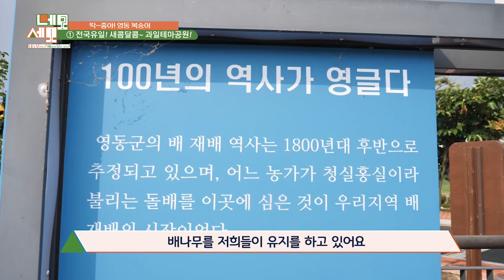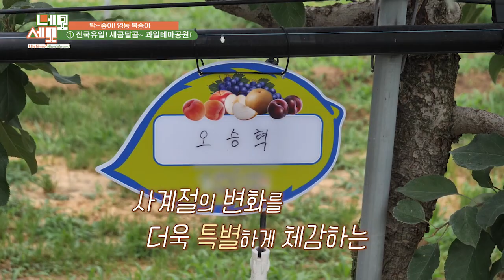영동 과일나라 테마공원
충청북도 영동군 영동읍 영동힐링로 248